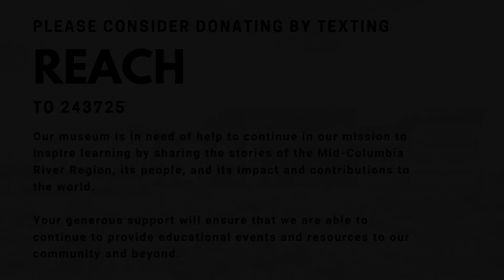A day in the life of a frog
Featuring Diana McPherson from Tapteal Greenway and filmed on location at Amon Creek Natural Preserve for Screech at The REACH.